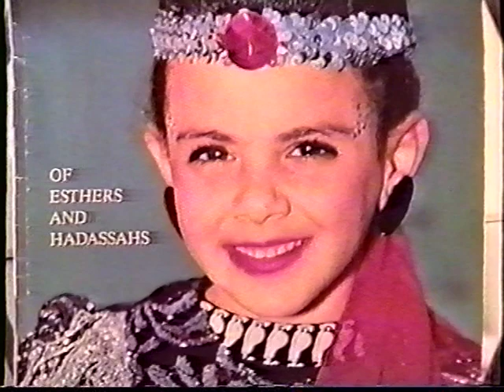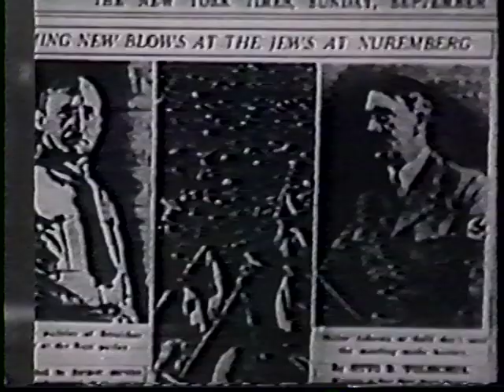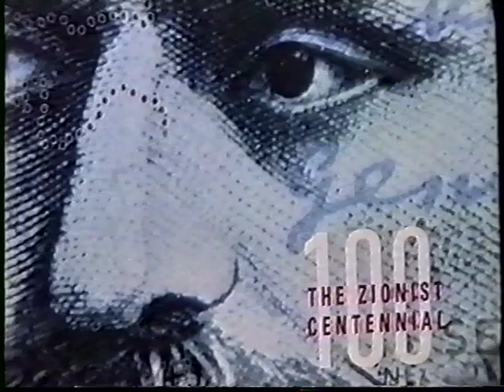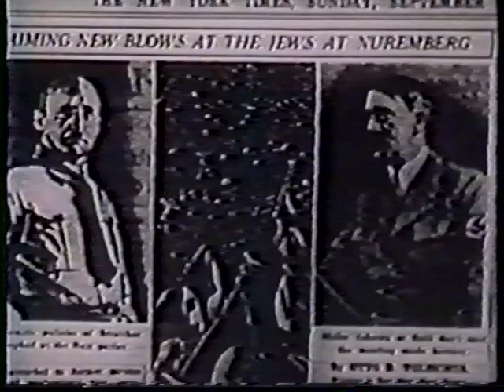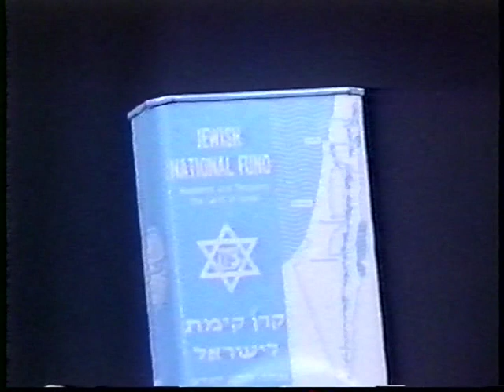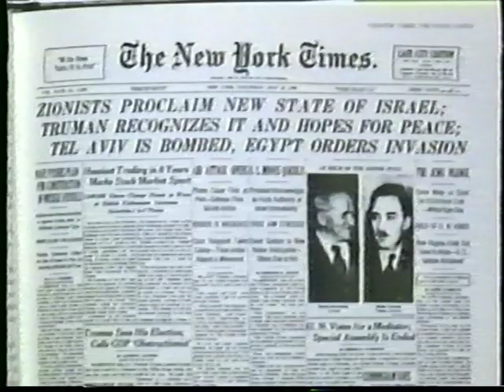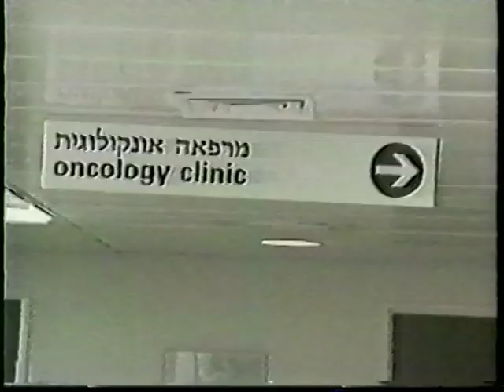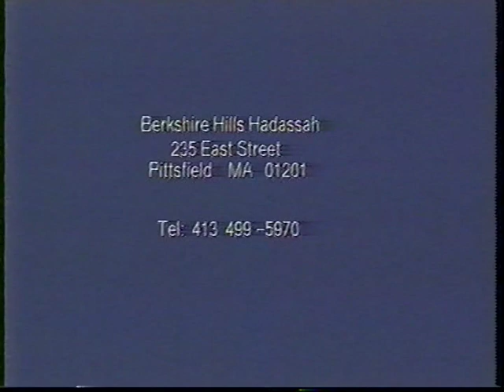HADASSAH: DATE WITH A QUEEN!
Overview of the U.S. origin of the largest continuing women's volunteer organization worldwide, devoted to medical attention and treatment for major underserved and impoverished population of Ottoman Palestine, 1912.  Non-sectarian. Additional historical milestones. Concluding with medical and social innovations of late 20th Century Israel, including  research and treatment at (non-sectarian) major Medical Center available to local and far-flung populations.  Teaching Fellowships for Palestinian doctors and training of diverse medical personnel. Humanitarian aid in countries experiencing natural disasters.
(This file was transferred from its original analog video.)